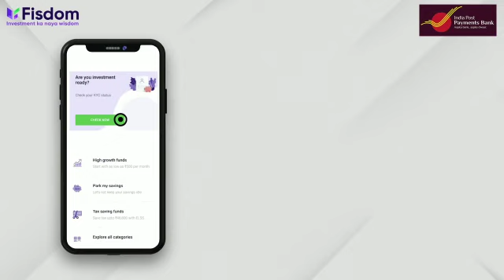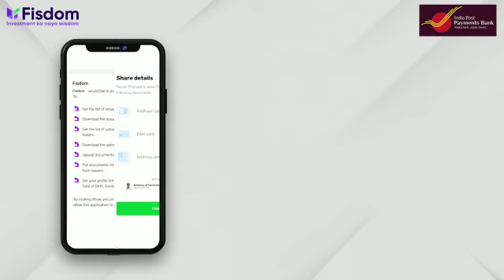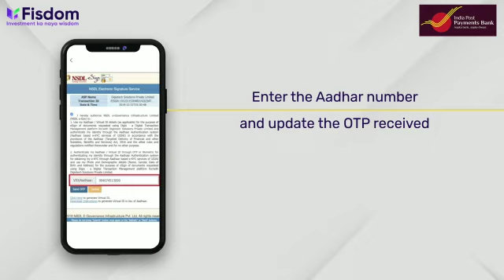IPPB - Onboarding and KYC on Fisdom App